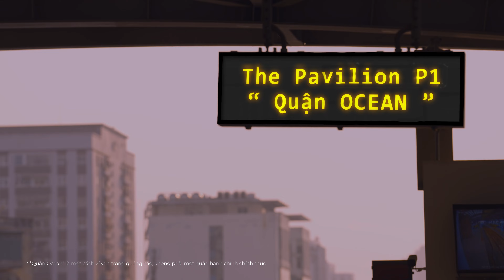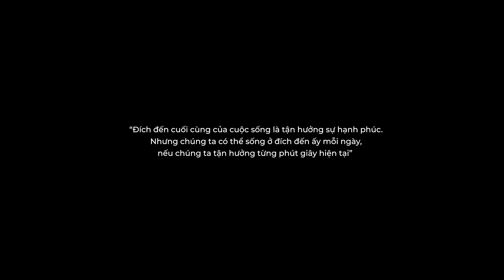TÒA CĂN HỘ P1 THE PAVILION - ĐIỂM DỪNG TIẾP THEO TRÊN CHUYẾN TÀU METRO SỐ 8 ĐẶC BIỆT!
CHÀO MỪNG BẠN TỚI CHUYẾN TÀU METRO SỐ 8 ĐẶC BIỆT!
ĐIỂM DỪNG TIẾP THEO - TÒA CĂN HỘ P1 THE PAVILION
👉 Hãy cùng với Vinhomes Ocean Park lên chuyến hành trình nối dài bởi những “toa tàu hạnh phúc”:
🚇 Toa số 01 - METRO COMMUNITY- Nơi hoà mình vào cộng đồng năng động với đầy ắp trải nghiệm chỉ có tại Thành phố Biển Hồ.
🚇 Toa số 02 - METROPOLITAN - Nơi an nhiên với thiên đường bách thảo Botanic Garden ngay trong nội khu và tổ hợp tiện ích độc đáo như đảo Yoga trên mặt nước, chòi nghỉ tổ chim, sân chơi nhiệt đới rợp bóng cây xanh.
🚇 Toa số 03 - METROSIDE - Nơi sở hữu ngay “tấm vé” trở thành những cư dân thời thượng với cuộc sống “Nhà mặt phố - Cận Metro”.
🚇 Toa số 04 - METRO APARTMENT - Nơi mỗi ngày thức dậy đều sẽ đong đầy cảm xúc đến từ tầm view đắt giá “Quận Ocean” và cuộc sống hạnh phúc trong căn hộ đẳng cấp.
Hãy cùng khám phá chuyến tàu tới P1 The Pavilion với những toa tàu cảm xúc trong video dưới đây nhé!